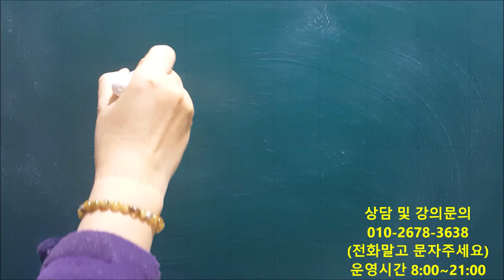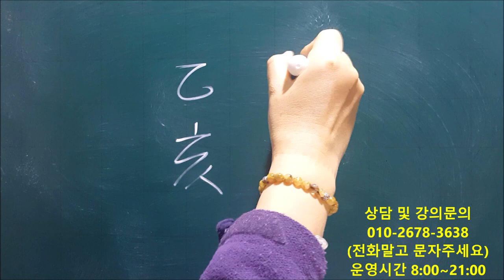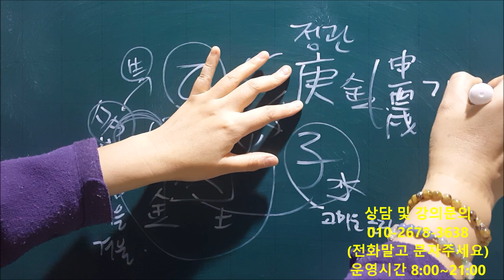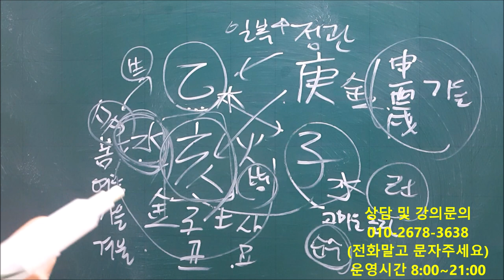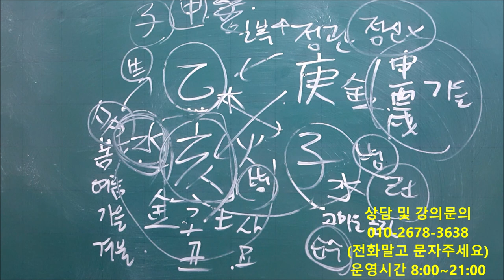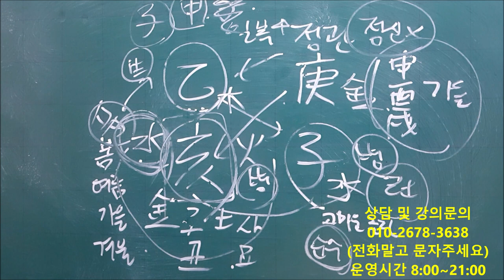│사주│을해(乙亥)일주 경자년(庚子年) 간단운세